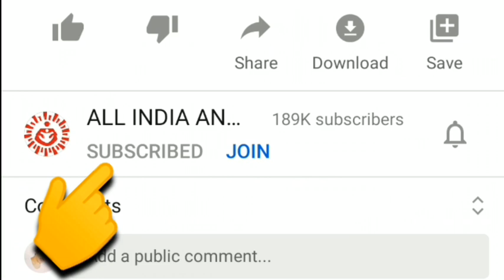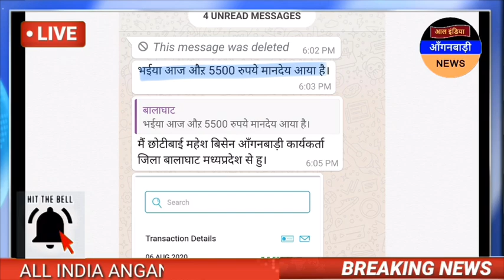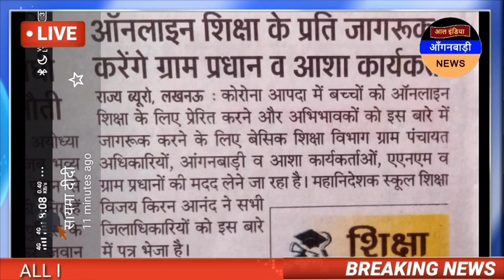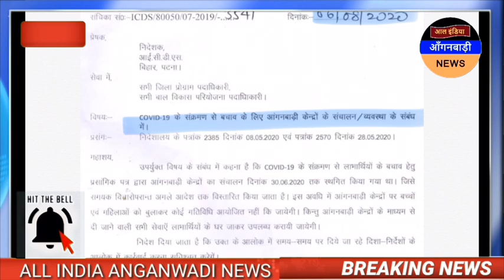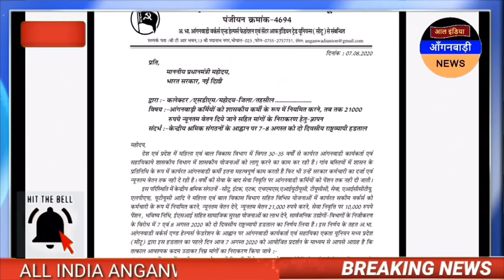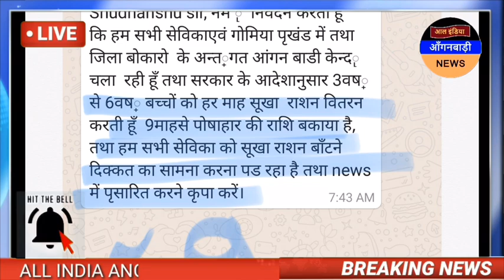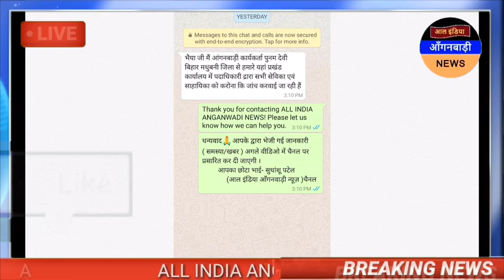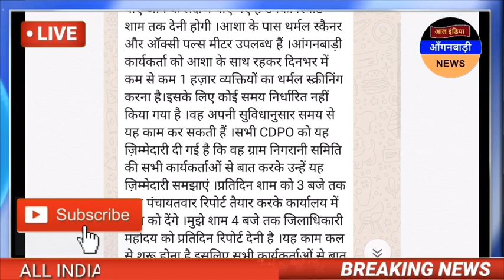आज 7 अगस्त सुबह आंगनवाड़ी बहनों कल फिर आया कुछ राज्यों में मानदेय देखिए मानदेय खबर के साथ नए आदेश